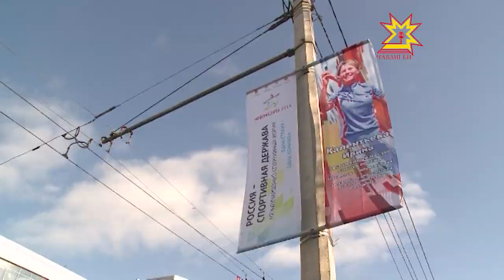Обзор площадок форума «Россия — спортивная держава»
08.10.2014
Уже завтра стартует долгожданный международный спортивный форум «Россия — спортивная держава». Все важнейшие события, которые пройдут в Чувашии 9-11 октября, найдут отражение в эфире Национальной телерадиокомпании Чувашии.